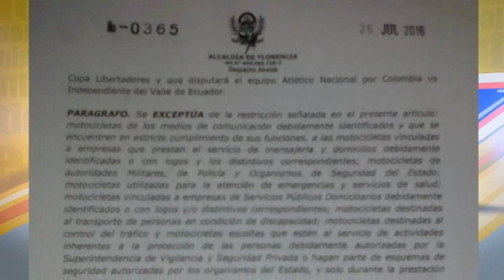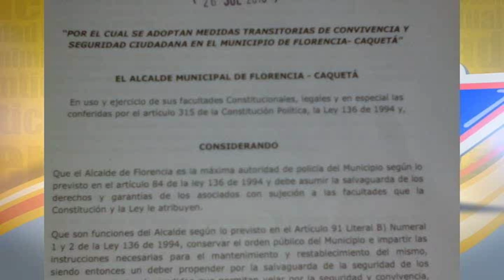Conozca la restricción de motocicletas para hoy en la noche